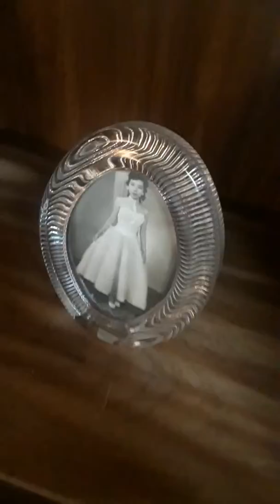Dec 20 2017